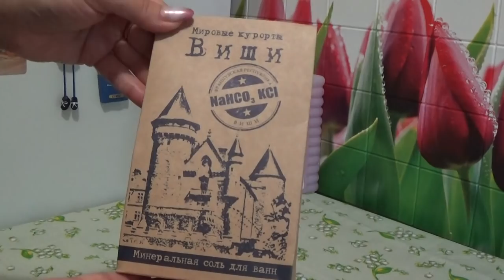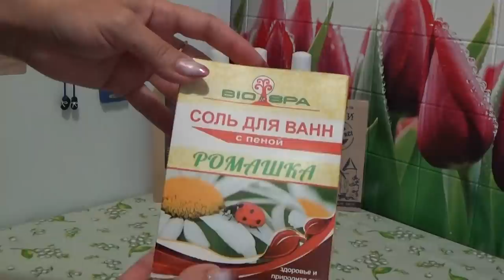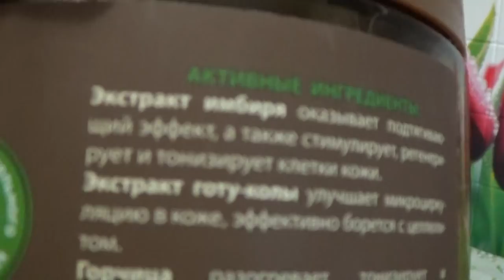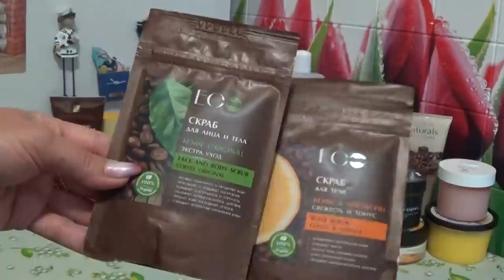ОБНОВЛЕННЫЕ ЗАПАСЫ: СКРАБЫ (запрос)